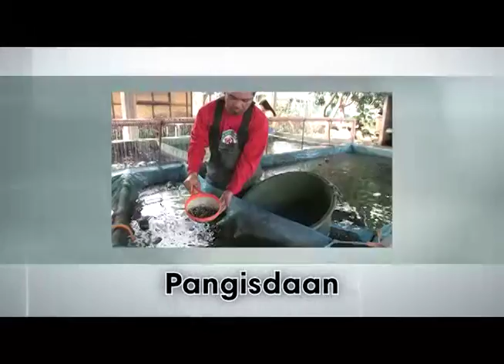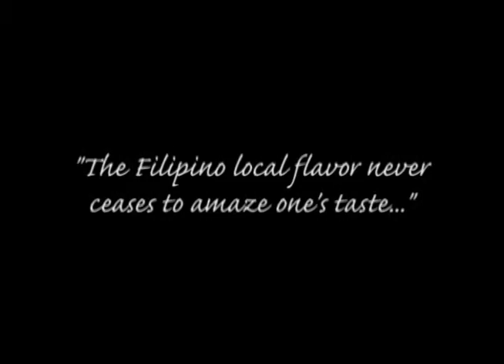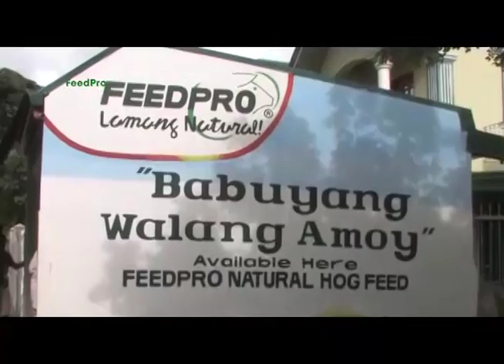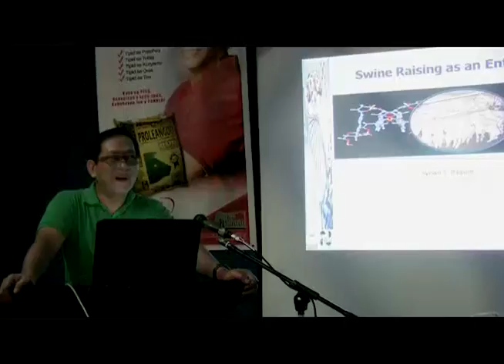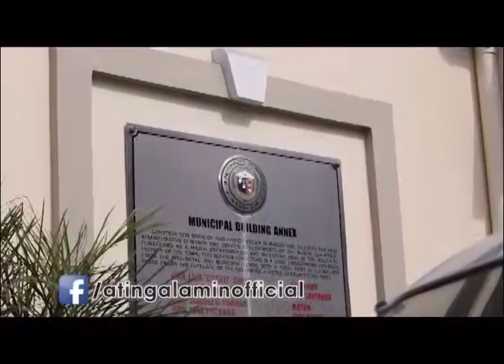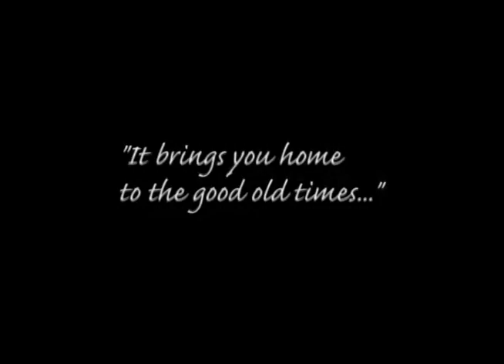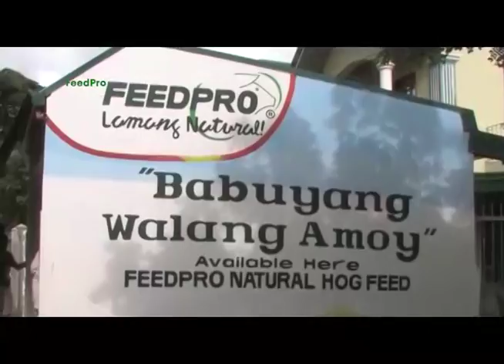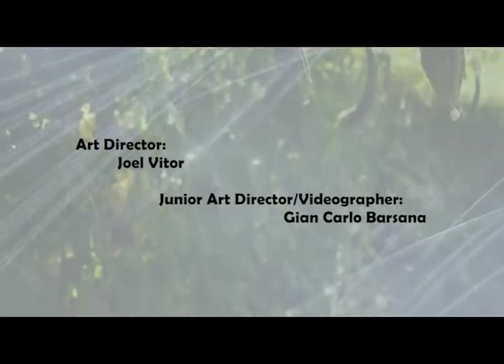Ating Alamin April 17 2016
Raymar Abella-Technical Adviser MAO Bantay Ilocos Sur; Jhon & Jhon Farm; Dr. Daniel Aquino, PCC-Technomart; GSK: Perfume Making; Feedpro Pulong Pulong: Laoag Ilocos Norte; Capt. Jose T. Mendoza, Tay-ac, Bantay Ilocos Sur